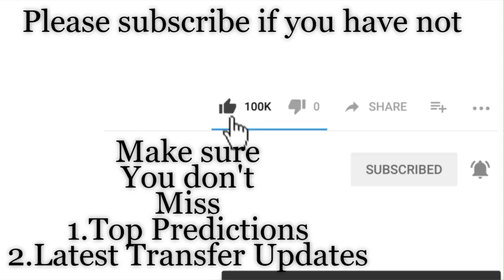Linfield vs Rosenborg | Champions league first qualifying round | Prediction